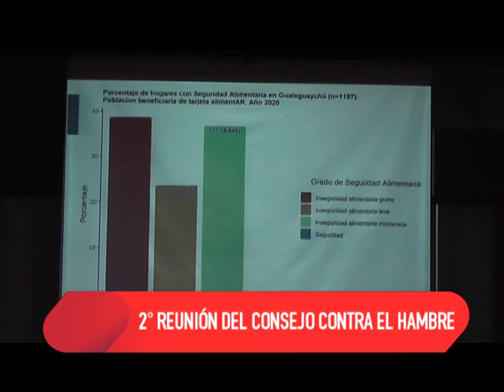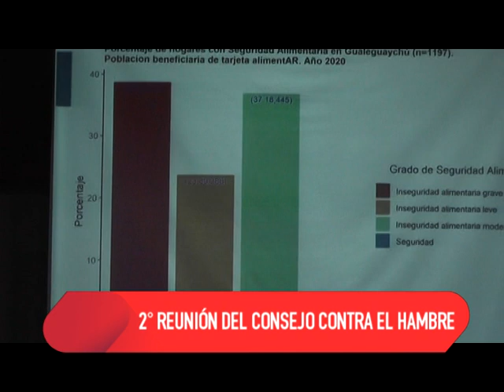CONSEJO CONTRA EL HAMBRE